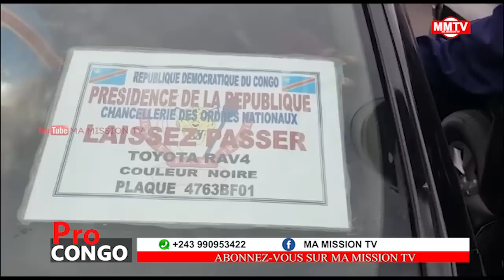🔴GEN.KASONGO AKANGI BATU YA DÉSORDRE NA NZELA,BAZO BUNDISA FATSHI